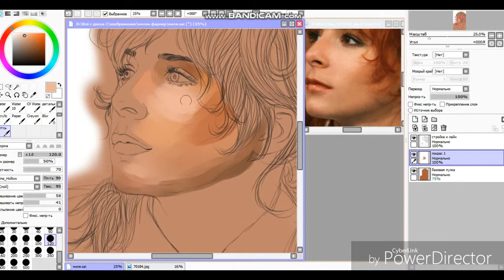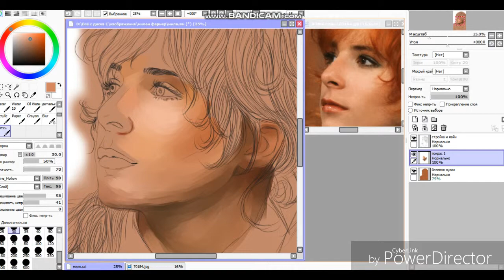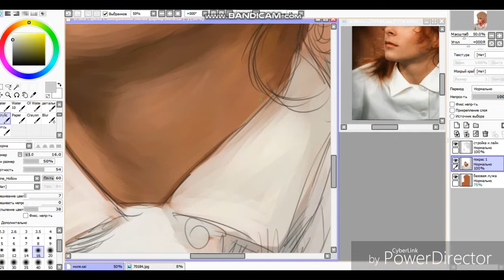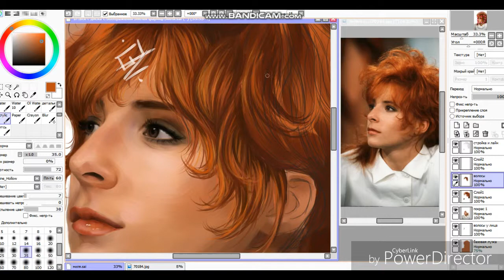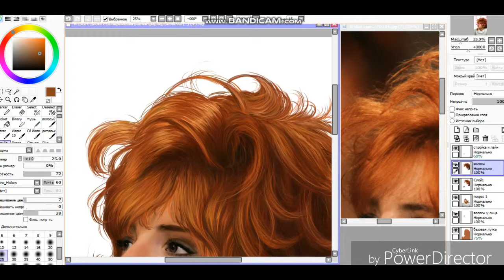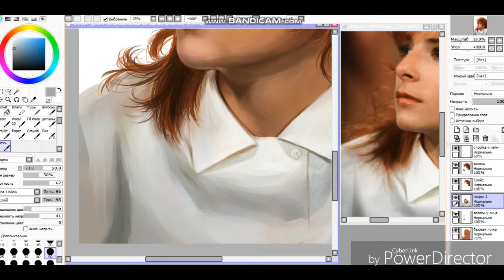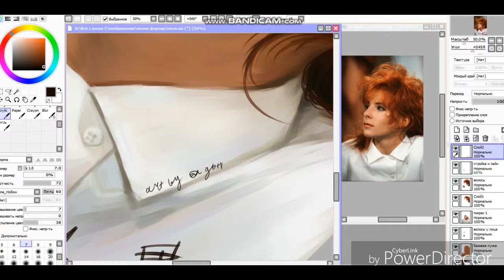Mylene Farmer speedpaint by Lightsome Nancy